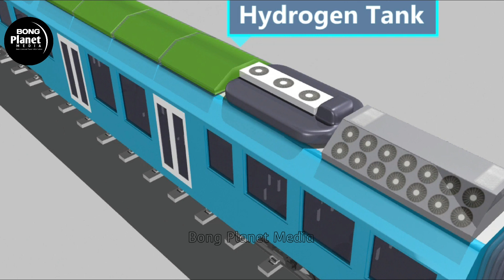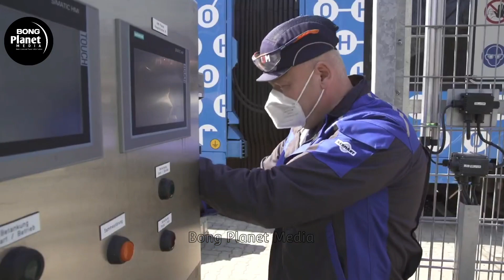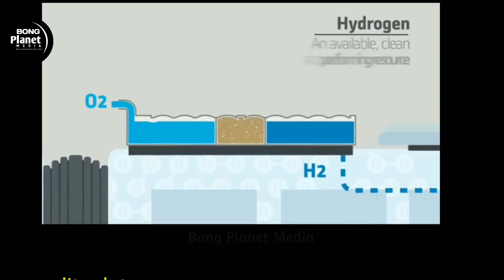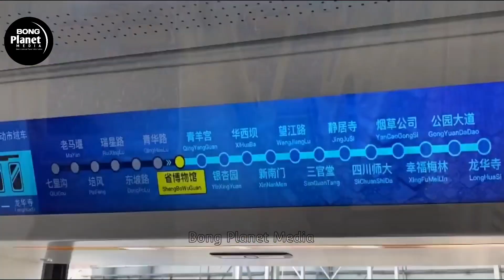Hydrogen Train | First Hydrogen Train In India | Indian Railway | Express Train in India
hydrogen train
train video
green hydrogen future fuel
hydrogen fuel train in india
hydrogen powered train
hydrogen fuel train
india first hydrogen train
made in india hydrogen train
hydrogen train india
alstrom hydrogen train
hydrogen train speed
india's first hydrogen locomotive launch date
india's first hydrogen bus
what is hydrogen train and how it works?
how hydrogen train works
what is hydrogen trains

Hello Friend,
Welcome to Bong Planet Media.